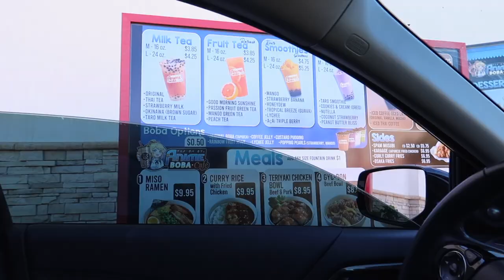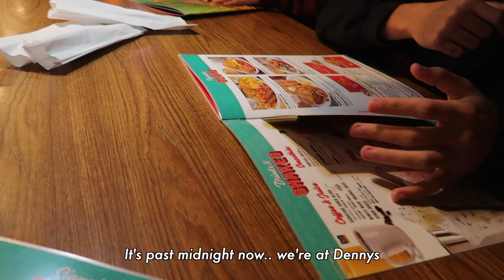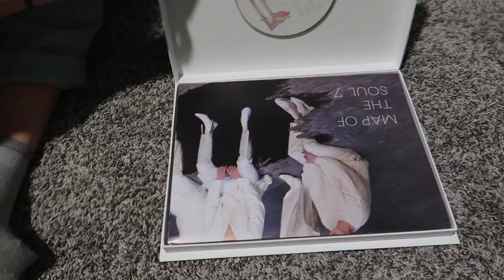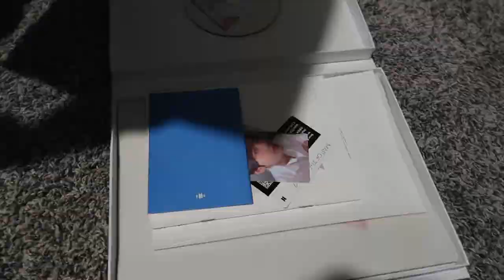sneaker unboxings, candle shopping, brooklinen bed sheets | vlog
hi ( ˶ˆ꒳ˆ˵ )

you should watch in 1080p!

I'm still trying to upload more consistently but I got a job recently and i have school on top of that sooo it's a little challenging for me (・_・;)

music
- night, butter (lukrembo)
- come along with me (kijugo)
- smell of lavender, purple (chillpeach)

sub// 135